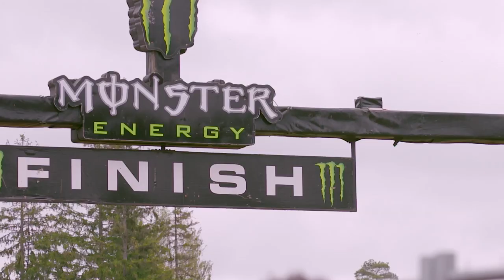Team France Storm to Epic Victory at Motocross of Nations 2014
What do the world's best Motocross riders do once the official MXGP season is over? They come to race their peers and heroes at the 2014 Monster Energy FIM Motocross of Nations in Kegums, Latvia to race for their home country's glory! This year was no exception, with 2013 winners Team Belgium jostling for the win alongside the USA, France and Great Britain. But only one team could be crowned champion and Monster Energy teammates Gautier Paulin, Steven Frossard and Dylan Ferrandis whipped across the line fighting – lifting the trophy for France to the cheers of thousands of fans from all over the world. We headed to Kegums to see what went down and to speak to some of the greatest MX riders in history to find out just what makes this event so special.